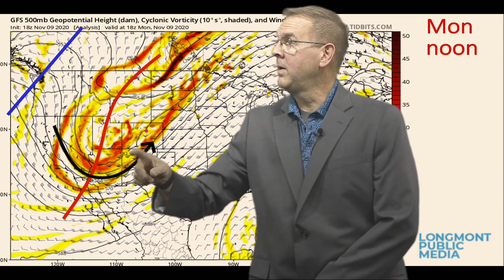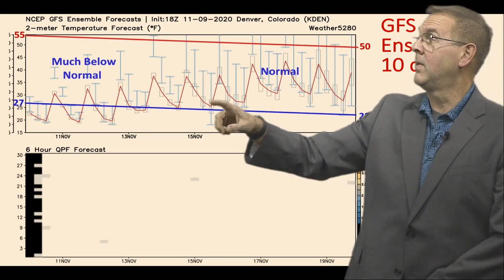Weather forecast for the week of November 11, 2020 to November 18, 2020